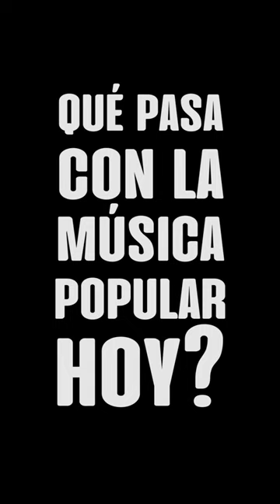3ra edición ¿Qué pasa con la música popular hoy? junto a Flor Bobadilla Oliva y Nicolás Lucangioli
¿Qué pasa con la música popular hoy?
Es un ciclo de conciertos gestionados por la Orquesta Típica Di Pasquale, en la cual se propone responder esa pregunta invitando artistas referentes del campo de la música popular a compartir en el escenario.

En esta búsqueda de mostrar la escena actual, también se propone generar lazos entre los diversos repertorios, realizando e interpretando de manera conjunta (orquesta típica de tango y grupo invitado) una música juntos, expandiendo los horizontes de todos los géneros involucrados.

En dicho ciclo han participado los tríos "Mbejú", y "Guanaco", "Flor Bobadilla Oliva", "Nacho Moze Septeto", y los dúos "Caliva-Sinkunas", "Bote" y "Amil-Bobadilla Oliva".

Así como ha tenido la participación de cantores/as tales como Inés Cuello, Black Rodríguez Méndez, Flor Bobadilla Oliva, Federico Aranda, Nicolás Lucangioli,  Luisina Mathieu, Juan Villareal y Roma Ramírez.

Registro:  @langostinafotografia7513